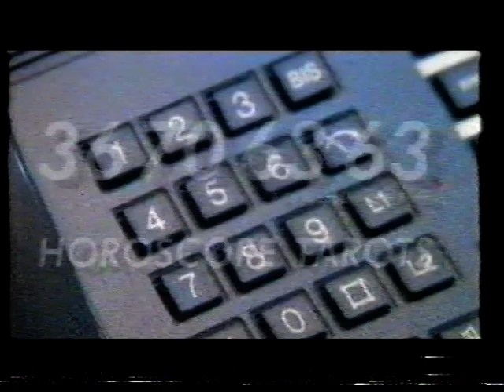TF1 - 1995 - Séquence